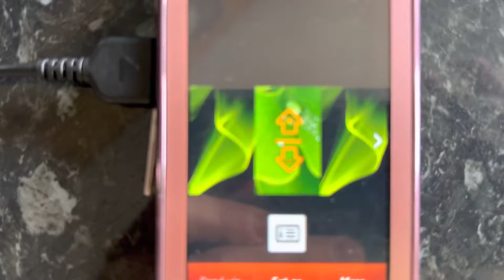Samsung GT-S5230 Wallpaper Walkthrough Images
Here is some Nostalgia Wallpapers for you guys! At my Samsung GT-S5230!